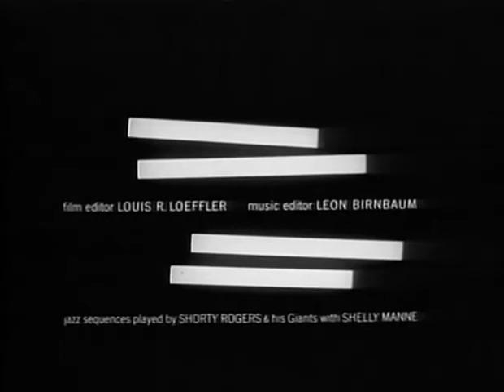The Man with the Golden Arm (1955) FRANK SINATRA |(Drama, Crime, Film Noir)| - FULL MOVIE (HD)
🎬 Step into the gritty and powerful world of "The Man with the Golden Arm" (1955). This classic drama stars Frank Sinatra as Frankie Machine, a talented drummer struggling with heroin addiction and trying to rebuild his life after a stint in prison. 🎷 Set against the backdrop of crime and the jazz scene, Frankie's journey is a raw and realistic portrayal of the battle against addiction, filled with moral ambiguity and intense emotional struggles. 💔 With gripping performances, a dark and atmospheric setting, and themes that resonate deeply, "The Man with the Golden Arm" is a must-watch for fans of powerful dramas and film noir.